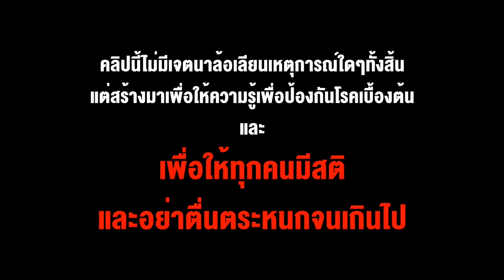หนังสั้น โควิดนายู MUSLIMITED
หนังสั้น โควิดนายู COVID NAYU

*คลิปนี้ไม่มีเจตนาล้อเลียนเหตุการณ์ใดๆทั้งสิ้น สร้างเพื่อให้ทุกคนอยู่ในบ้าน มีสติ และอย่าตื่นตระหนกจนเกินไป

ติดตามผ่านยูทูป กดปุ่มติดตามที่